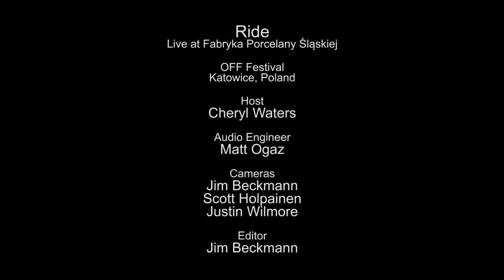Ride - Full Performance (Live on KEXP)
presents Ride performing live during the OFF Festival in Katowice, Poland, at Fabryka Porcelany Śląskiej. Recorded August 8, 2015.

Songs:
Only Now
From Time to Time
Chrome Waves
Paralysed
Twisterella
In A Different Place
Vapour Trail

Audio Engineer: Matt Ogaz
Cameras: Jim Beckmann, Scott Holpainen & Justin Wilmore
Editor: Jim Beckmann

Photo thumbnail by Jim Bennett